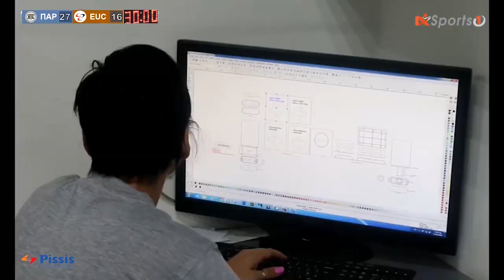ΠΑΡΝΑΣΣΟΣ Στροβόλου vs EUC HIGHLIGHTS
Τη νίκη της αγωνιστικής πέτυχε ο Παρνασσός Στροβόλου ο οποίος στο μεγάλο ντέρμπι κορυφής επικράτησε άνετα του Ευρωπαϊκού Πανεπιστημίου Κύπρου με 27-16 και έκανε αποφασιστικό βήμα για κατάκτηση του φετινού τίτλου. Διπλό γοήτρου και όχι μόνο για τον ΑΠΟΕΛ επί του Κ.Ν. Αγίων Τριμιθιάς, δεν δυσκολεύτηκε ο Προοδευτικός να πάρει το ροζ φύλλο αγώνα στο παιχνίδι με τον Μαυρομμάτη Αγίου Παύλου.